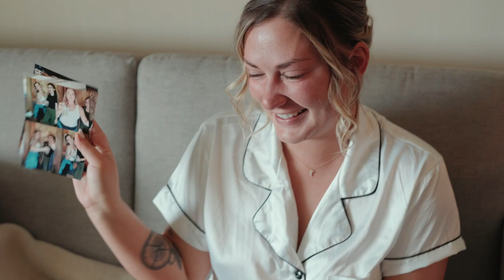Watch Tiffany and Dylan's Wedding Film in FULL HD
Tiffany and Dylan's wedding film is a beautiful and heartwarming story of love. Watch it in FULL HD right here on WeddingWire!

Larimar Wedding Venue is a wonderful choice for a Connecticut wedding. You'll love their beautiful venue and talented team.

Hello,
My name is Trevauhn. I am a wedding and portrait photographer, serving the Connecticut, Rhode Island & Massachusett areas. Our studio is located in Hamden, Connecticut and we're happy to serve you.